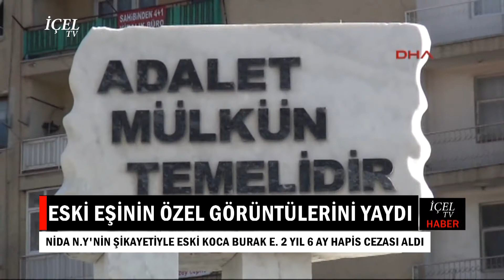27 01 2021 HABER